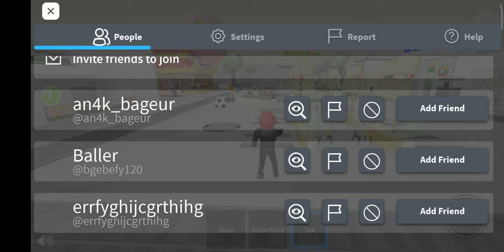Let's go to Myanmar Plaza!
Playing By Nyi Min San [BS Myanmar]

Playing Roblox